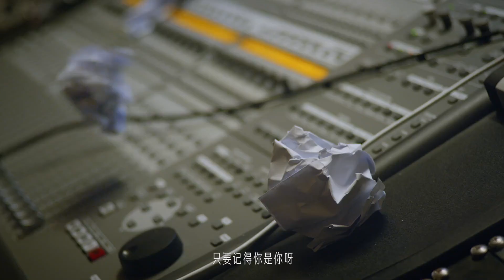夢然《少年》混剪MV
少年 - 夢然
詞：夢然
曲：夢然
編曲：張亮
製作人：張亮/徐閣
和聲編寫：海青/夢然
和聲演唱：海青/夢然
混音工程師：趙靖
母帶工程師：趙靖
監製：夢然

換種生活
讓自己變得快樂
放棄執著
天氣就會變得不錯
每次走過
都是一次收穫
還等什麼 做對的選擇
過去的
就讓它過去吧
別管那是一個玩笑還是謊話
路在腳下
其實並不復雜
只要記得你是你呀
我還是從前那個少年
沒有一絲絲改變
時間只不過是考驗
種在心中信念絲毫未減
眼前這個少年
還是最初那張臉
面前再多艱險不退卻
Say never never give up
Like a fighter
Wu oh oh
換種生活
讓自己變得快樂
放棄執著
每次走過
都是一次收穫
過去的
就讓它過去吧
路在腳下
其實並不復雜
Miya miya miya miya miya
沒有一絲絲改變
眼前這個少年
還是最初那張臉
Like a fighter
追逐生命裡光臨身邊的每道光
讓世界因為你的存在變的閃亮
其實你我他並沒有什麼不同
只要你願為希望畫出一道想像
成長的路上必然經歷很多風雨
相信自己終有屬於你的盛舉
別因為磨難 停住你的腳步
堅持住 就會擁有屬於你的藍圖
Wu oh oh
沒有一絲絲改變
眼前這個少年
還是最初那張臉
Like a fighter
我還是從前那個少年miya
我還是眼前這個少年miya

夢然miya單曲《少年》經歷了多少風雨，還依舊堅持其實你我他沒有什麼不同逆境中成長，因為磨難，變成生命裡的光堅持，永遠不服輸，永遠不會輸少年，是你，加油！